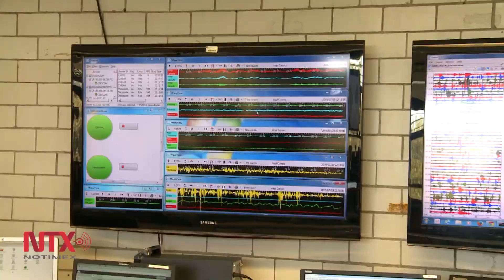Se realizará un gigasimulacro el próximo 19 de septiembre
Como parte de la conmemoración de los 30 años del terremoto de 1985 se realizará un ejercicio masivo de prevención a nivel nacional